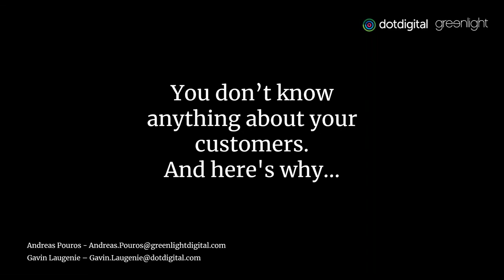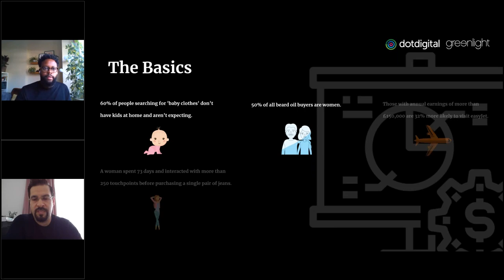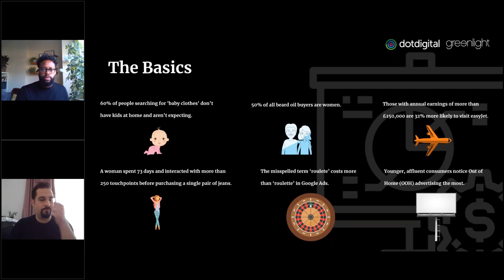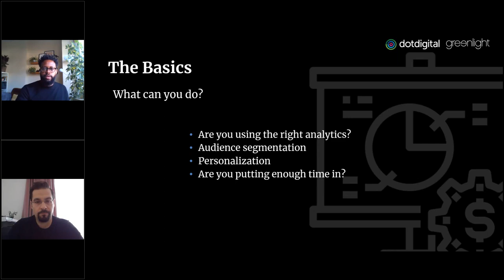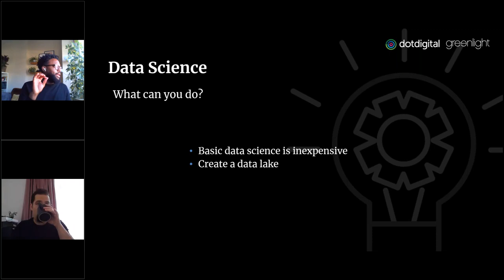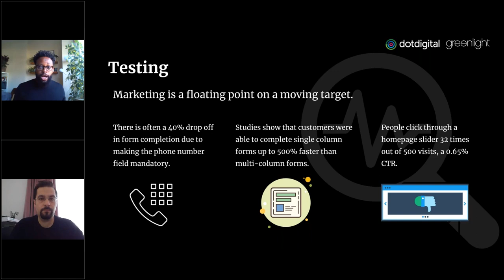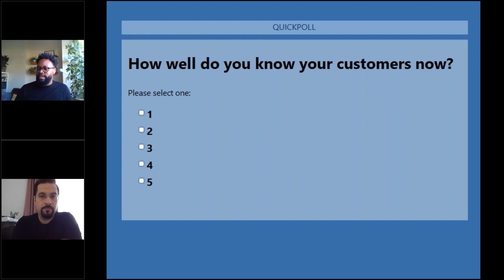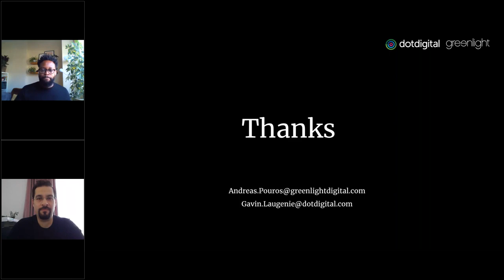Greenlight / dotdigital webinar: You don’t know anything about your customers. And here's why...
Join our CEO, Andreas Pouros, and dotdigital's head of strategy and insight, Gavin Laugenie, as they answer all your data questions: why good data is so important, how you should collect it, what you need to do with it, and why the misspelt term 'roulete' costs more than 'roulette' in Google Ads, plus many more interesting data facts.

We live in an age where we can target individuals with pinpoint accuracy, and all guesswork and assumptions can be ruled out. Meaning that, with the right tools and strategy, you can integrate your data to understand exactly who your customers are and what they want and need.